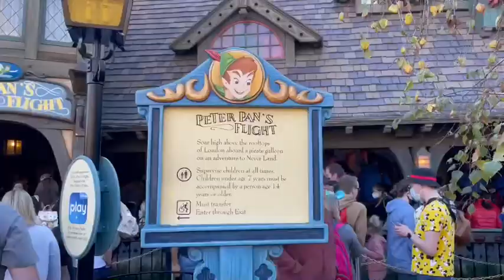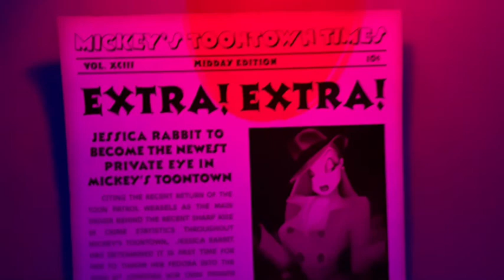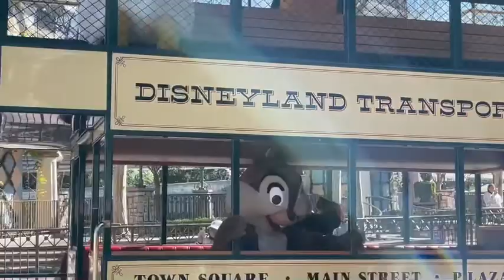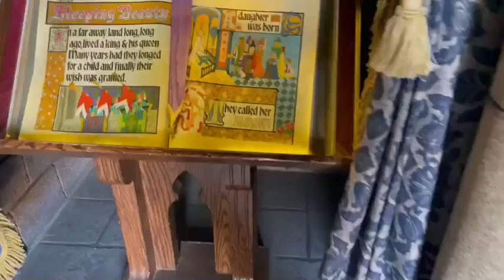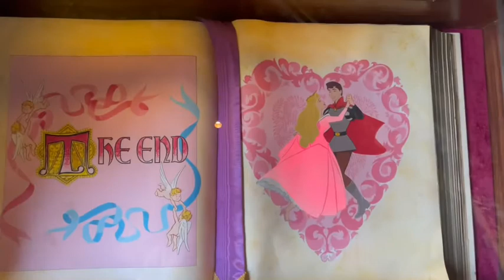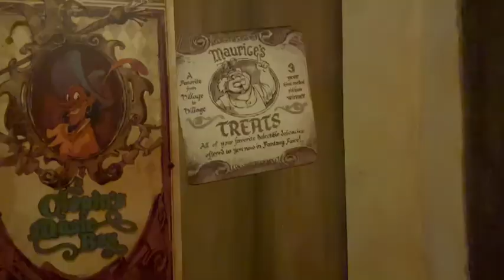Let’s Go To Disneyland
WHATS UP EVERYBODY! Come along with me on what I think was one of the most perfect park days I’ve had in a while. You got rides , characters & parades and more! So thank you so much for tuning in, I love and appreciate you all!